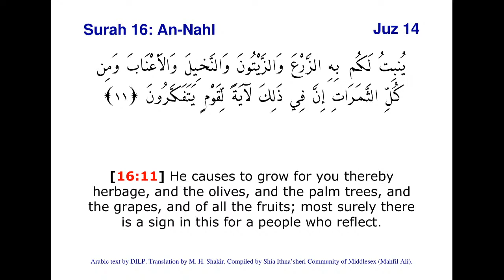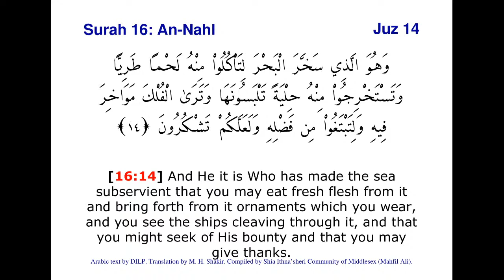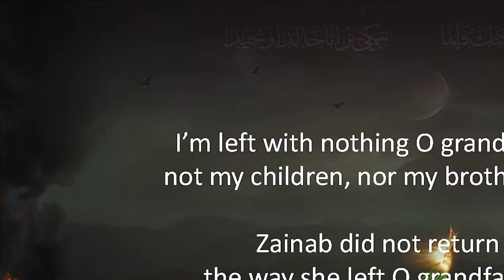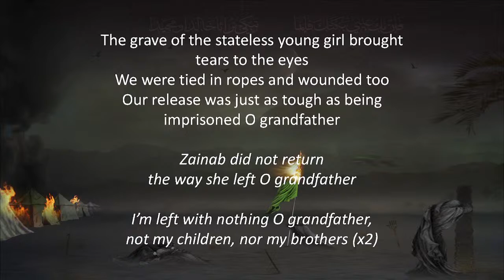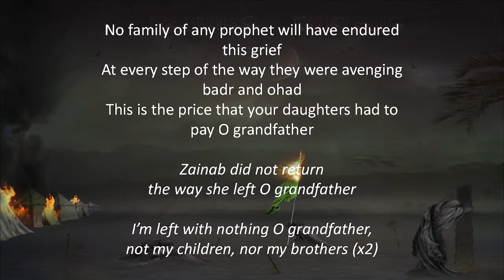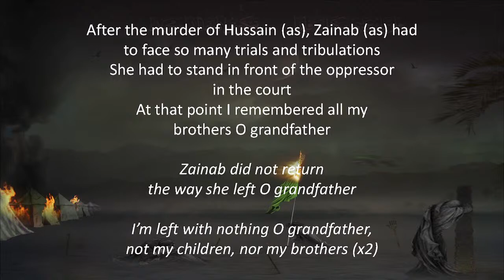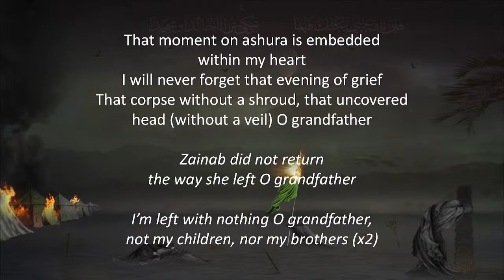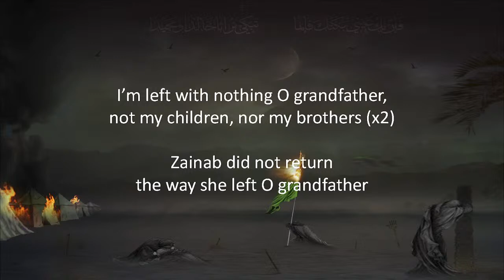Friday 16th October 2020 - Commemorating The Death Of Prophet Muhamad (SAW) & Imam Hassan (AS)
Speaker

Ayatollah Sayyid Fadhel Al-Milani was born in Karbala, Iraq, in 1944. He read Religious Studies at the hawzaof Najaf, from 1962 to 1970, under late Grand Ayatollah Sayyid Abul QasimAl-Khoeiand from 1968 to 1970, under the late Grand Ayatollah Sayyid Mohsin Al-Hakim. In 1974 he became acknowledged as a Mujtahid in Mashhad. His work on Ijtihad, Lectures on ImamiyahJurisprudence, published in six volumes, is still currently used in the hawzasof Mashhad and Qum. In 1994 he was awarded a PhD in Islamic Philosophy by Oxford University.